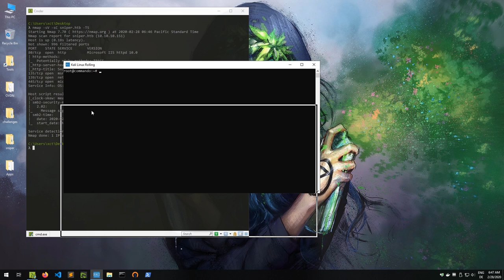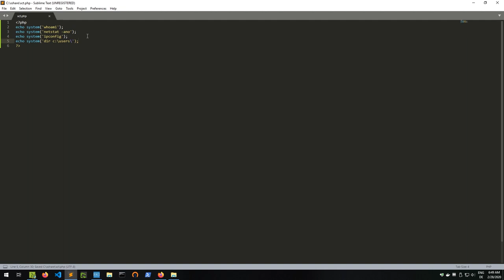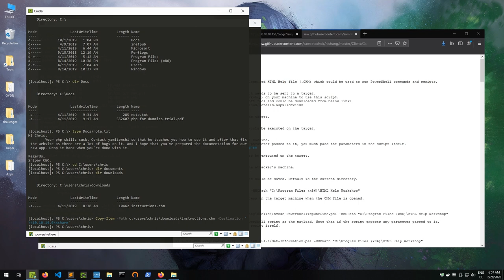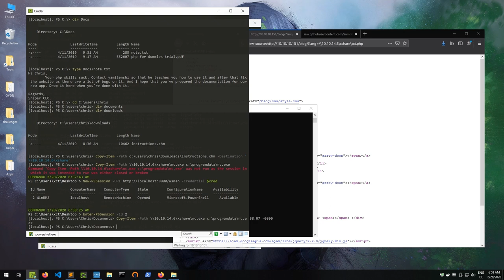HackTheBox - Sniper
My walkthrough on "Sniper" from HackTheBox.